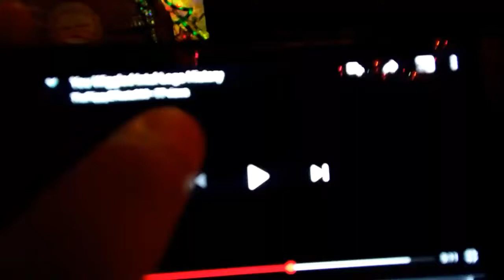You wiggle intel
Heeh